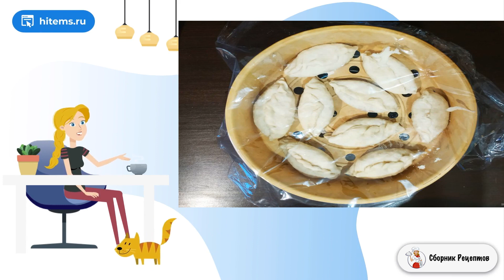Манты по-корейски. Рецепт приготовления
Манты по-корейски - интересное блюдо азиатской кухни. Готовятся такие манты из дрожжевого теста, получаются пухленькими, мягкими со вкусной сочной начинкой. Подают их с разными маринованными овощами.    Манты по-корейски – ещё одно вкуснейшее блюдо азиатской кухни. Корейская кухня – яркая, пряная, со смешением разных вкусов. Хочу поделиться рецептом, как приготовить манты по-корейски. Подают манты обычно с разнообразными маринованными овощами, грибами и соусами.

Рецепты домашнего приготовления, Приготовить условиях рецепт с фото, Рецепт очень, Пошаговые рецепты домашние, Рецепты быстро и вкусно с фото, Очень вкусный, Быстрые рецепты, Рецепты на каждый день, Вкусный блюдо рецепт, Подборка лучших предложений от Сбера